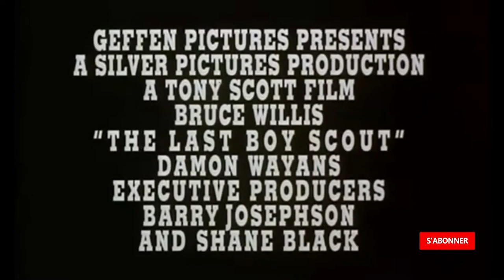LE DERNIER SAMARITAIN Bande Annonce VF 1991 HD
Détective privé alcoolique et cynique, Joe Hallenbeck fut autrefois un héros des services secrets. Sa carrière a tourné court, tout comme celle du footballeur noir Jimmy Dix, qu'il rencontre dans une boîte de nuit où se produit Cory. L'assassinat de cette dernière va lancer les deux hommes dans une enquête difficile et musclée...

Suivez nous !